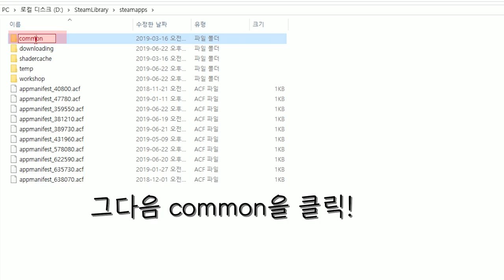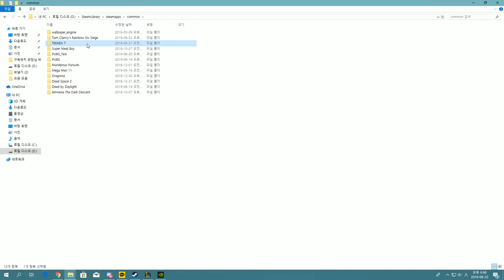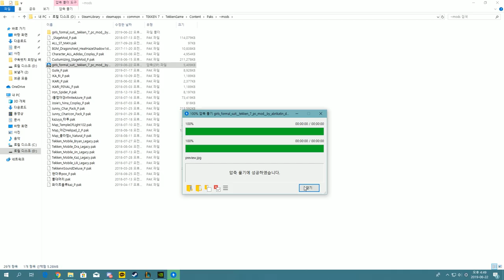TEKKEN7 How to mod in game Tip / 철권 모드 적용방법 알려드림(EN Sub)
요청에 의하여 모드 적용하는 법을 영상으로 만들어 봤어요
제작 하다보니 영상편집 확대하는 법도 알게 됐네요
편집 실력이 후접하다 보니 발퀄이라도 양해 부탁드립니다
하라다 성님 피셜로 게임에 지장이 가지 않는 선에서는
모드에 대한 제재는 없다고 합니다